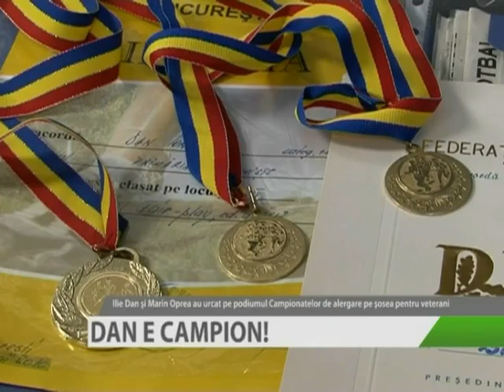DAN E CAMPION .flv